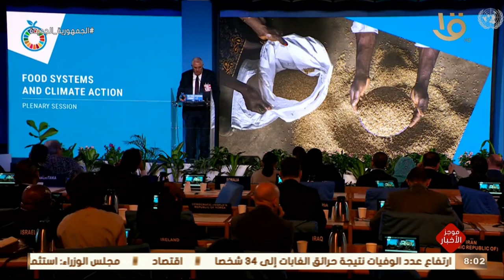موجز الثامنة..الرئيس السيسي يجتمع مع وزير العدل لاستعراض جهود تطوير الجانب التقني والذكاء في المحاكم